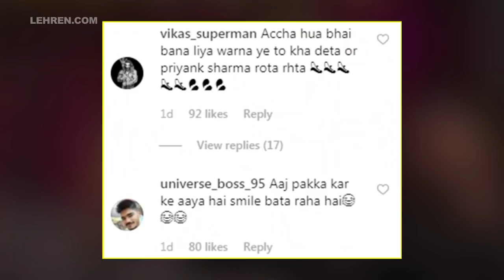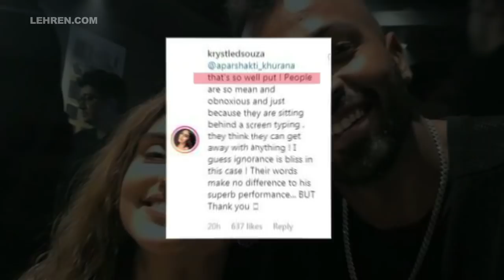Krystle D'Souza Trolled For Her Selfie With Hardik Pandya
Krystle D'Souza was recently got trolled for clicking a selfie with Indian Cricketer Hardik Pandya. Check out this video.